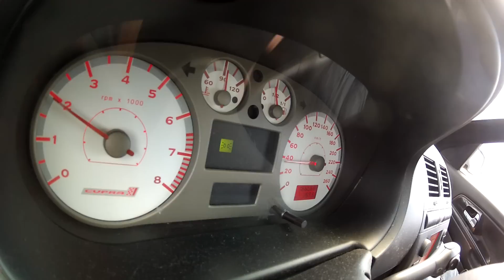Seat Ibiza Cupra 2001 / 280 HP / acceleration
2 people